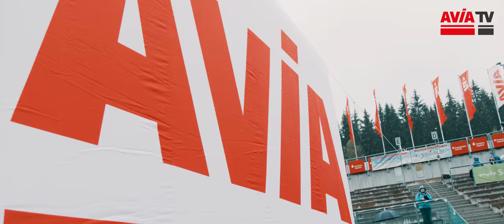FIS Sommer Grand Prix Klingenthal 2018 | AVIA TV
Vergangene Woche fand in Klingenthal das Finale des Sparkassen FIS Sommer Grand Prix Skispringen Damen und Herren statt.
AVIA war sowohl als Sponsor als auch mit einem Filmteam vor Ort und hat die schönsten Impressionen in einem Aftermovie festgehalten.